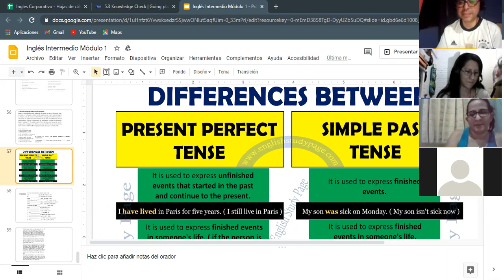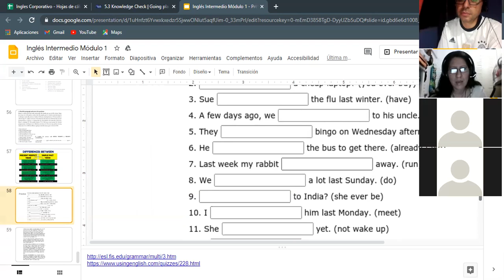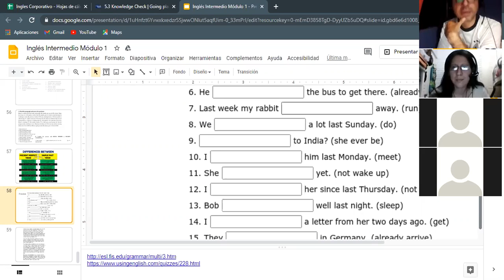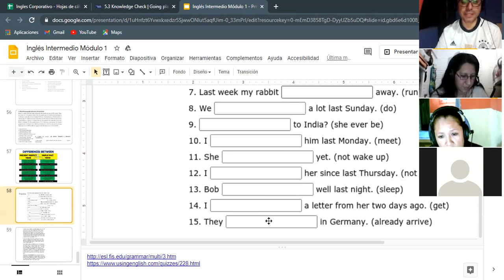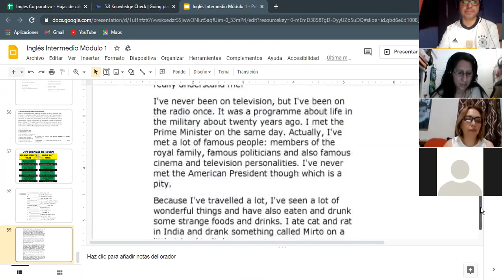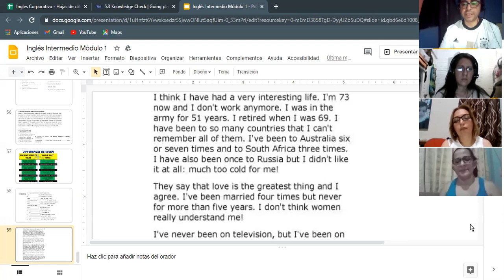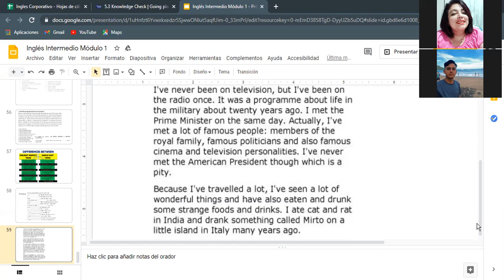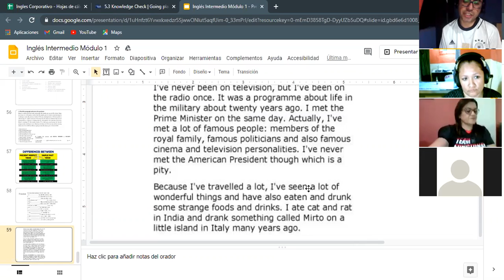Ingles Corporativo- Final test - Dia 16